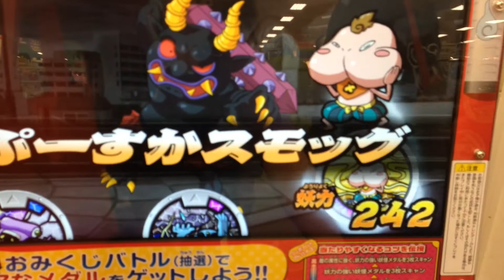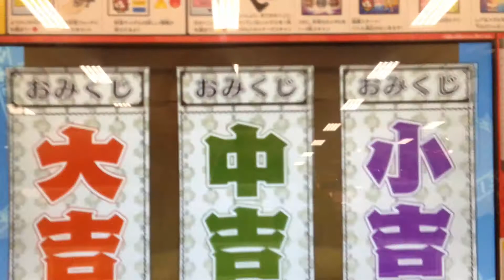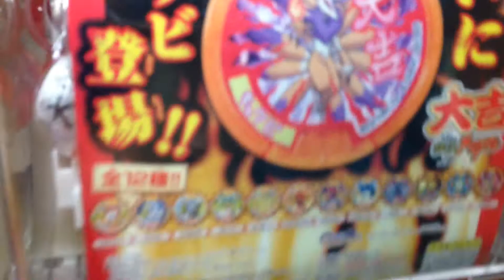妖怪ウォッチ☆妖怪おみくじ神社☆鬼時間で勝利！からの大吉〜♪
大人気妖怪ウォッチ☆
妖怪おみくじ神社で次男初めての大吉は黒鬼と対決してゲット！！
第３章でゲットした妖怪も２体使ってみました。
鬼出てきた瞬間、負けだと思ったのですっごーくうれしいです。
妖怪の組み合わせが参考になればとアップしました。 ニンニンジャー関連